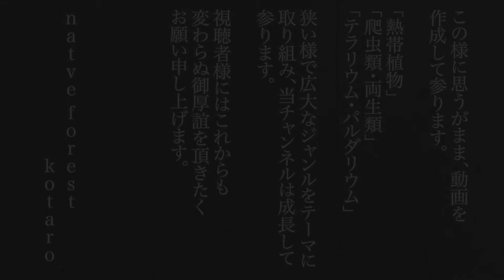[ PV ] native forest（熱帯植物・パルダリウム・爬虫類）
【今回の動画】
当チャンネルのプロモーションムービーです。
ザクっと撮影・編集したものですが、チャンネルのイメージをして頂けると思いますので、是非ご覧ください。

【BGM】